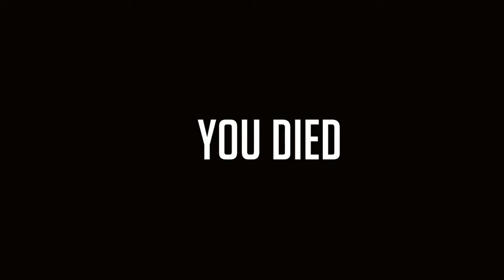Miami Gangster Criminal Anderworld - Grand Car Drive Best Game, Gameplay